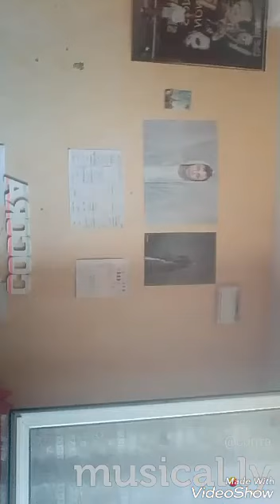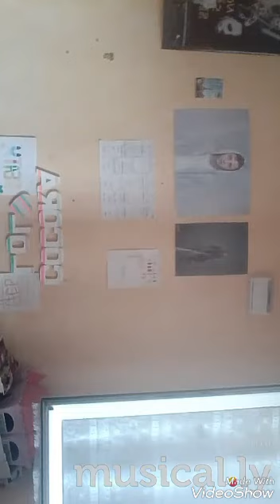Compilation musical.ly n°8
Musical.ly: corrra

J'aurais 13 ans le 24 octobre
Je suis fan de films d'horreur
J'adore Suicide Squad
Je filme avec un wiko

Merci aux abonnés

À plus pour une prochaine vidéo